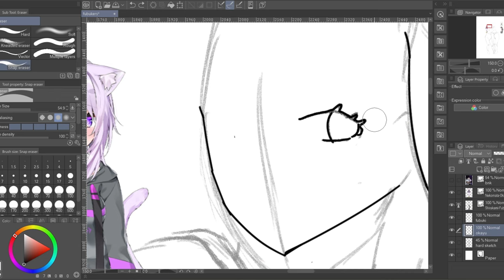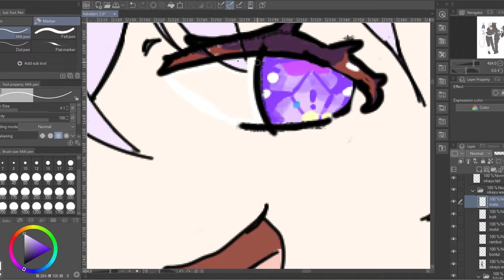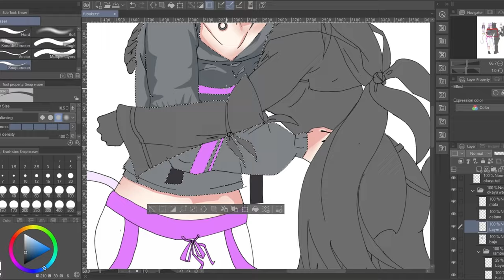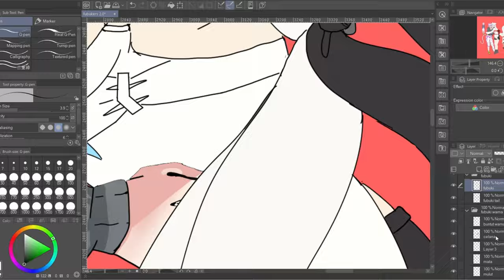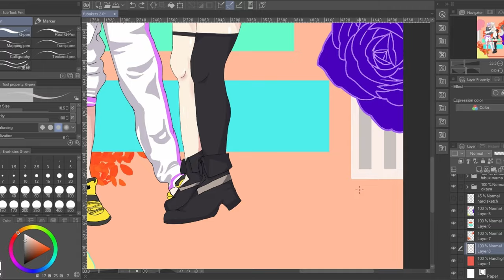【TIMELAPSE】hololive - Okayu X Fubuki | Digital Drawing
A Late Upload... hope you enjoy it...

Comment if you have an idea or a Suggestion,Thank you!